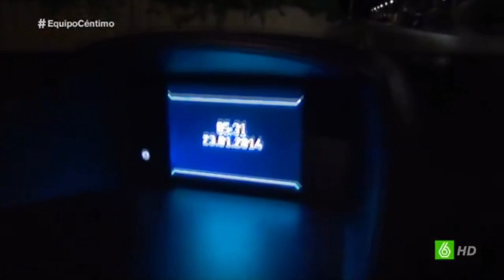CORTOMETRAJE: 'ÁLEX MIRANDA CHALLENGE'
Cortometraje hecho para 'El Día+Kurt' de 2022, fiesta entre amigos donde gente de lo audiovisual de Vila-real se reúne para compartir piezas hechas para la ocasión. El concepto: algo sencillo con los recursos que tengas a mano y un toque bizarro y underground. Este año se puso de condición hacer algo alrededor una premisa secreta que se enviaba a cada participante. La mía: 'Álex Miranda, un nuevo fenómeno en las redes'.

Todo lo que hago en mi canal es para dar visibilidad y recaudar fondos para la investigación médica de la Distrofia Muscular de Cinturas 1F/D2 y el VIH.

COMPRAR MI LIBRO (para el público familiar, 100% de los beneficios para investigación médica)

IMPORTANTE: Este canal y su contenido sólo me representa a mi. Pero el motivo principal de crearlo es que la lucha de Conquistando Escalones llegue a más gente.

Acerca de la Asociación Conquistando Escalones:

La Asociación Conquistando Escalones la formamos una misma familia que padece desde hace más de 8 generaciones, una mutación genética que nos hace tener Distrofia Muscular de Cinturas 1F/D2 (LGMD1F/D2) pero también nos hace inmunes al VIH. Actualmente, un amplio grupo de investigación, coordinados con otros laboratorios de todo el mundo, se han unido para encontrar la cura para ambas.